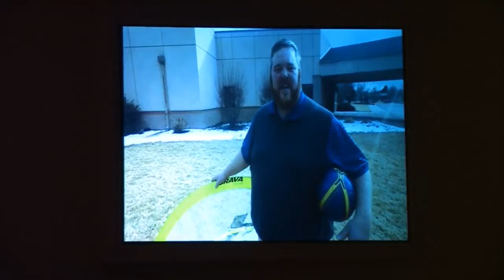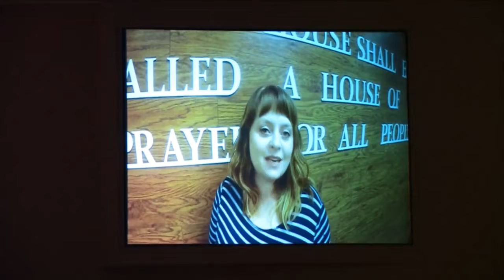Worship in Spirit & In Truth (3/4/2018)